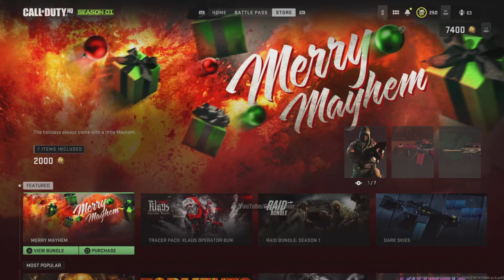New Holiday Bundle MERRY MAYHEM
Showcase Of The New Merry Mayhem Holiday Bundle in Call Of Duty Modern Warfare 2 and Warzone 2.0 Thanks for Watching This Video Drop A Like If You Enjoyed and Subscribe To The Channel